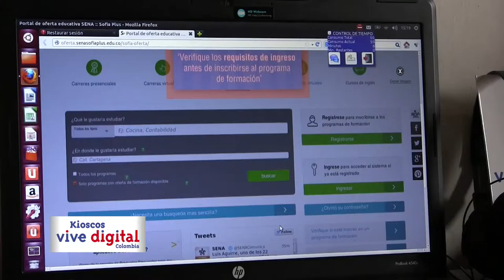Caso de éxito TICyEducación Kiosco Vive Digital, en El Descanso, Neira, Eje Cafetero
Ángela Morales, gracias al Kiosco Vive Digital en El Descanso, Neira, Eje Cafetero, pudo inscribirse en el SENA para poder hacer un curso de enfermería, tuvo que presentar dos pruebas y anda esperando a la respuesta para saber si puede ser admitida en éste programa.